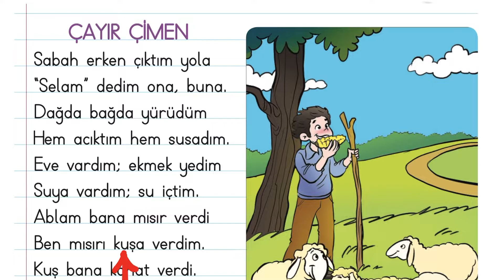ÇAYIR ÇİMEN TEKERLEMESİ sabah erken çıktım yola Selam dedim ona buna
Çayır Çimen tekerlemesi
Sabah erken çıktım yola
Selam verdim sağa sola